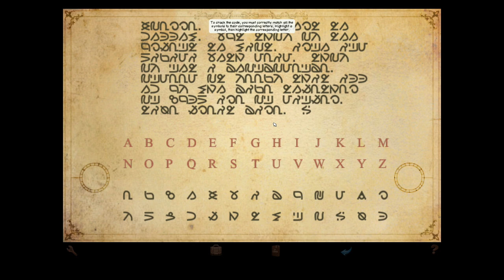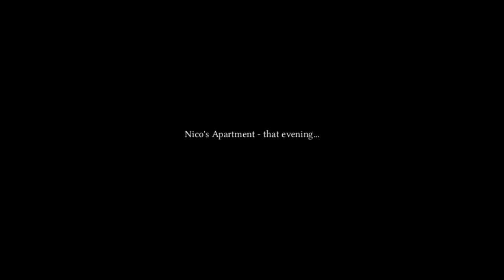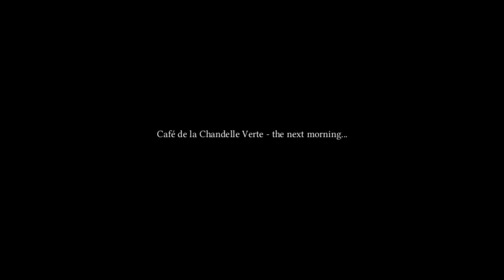Broken Sword: Shadow of the Templars (Part 1 of 10)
Broken Sword: Shadow of the Templars is the classic point and click adventure story set in Paris of journalist Nicole Collard and tourist George Stobbart who team up to solve a mystery connecting a string of high profile murders to a secret society. In part 1 (which is exclusive to the Director's Cut), Nicole goes to interview media tycoon and potential candidate for President of France, Pierre Carchon, only to have him get shot and killed by a mysterious man dressed as a mime.